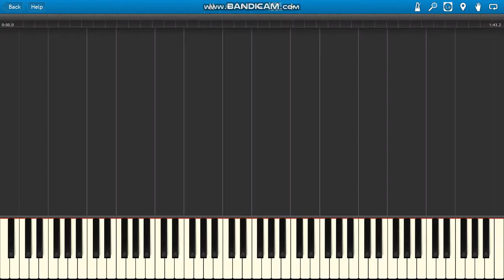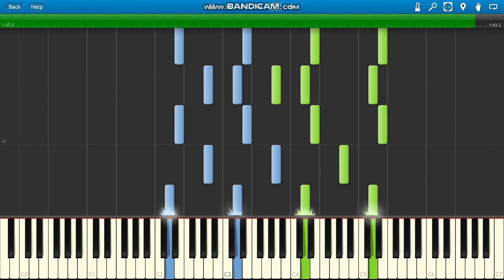Minecraft Équinoxe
Minecraft C-418 Équinoxe piano.